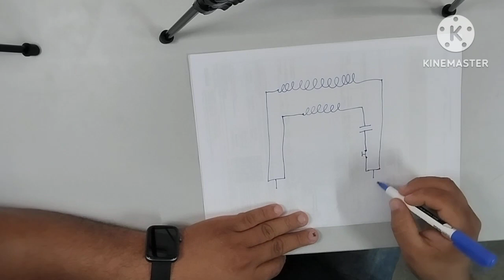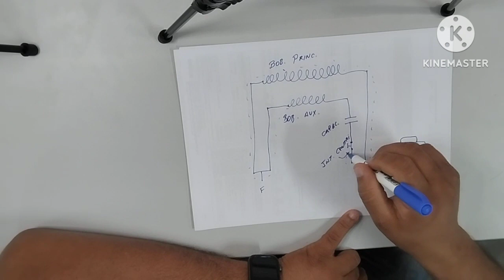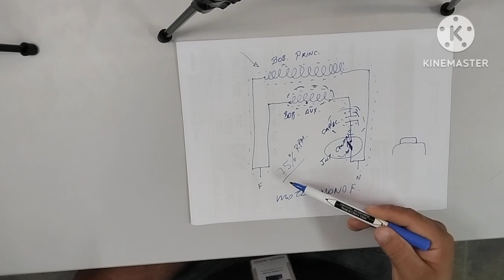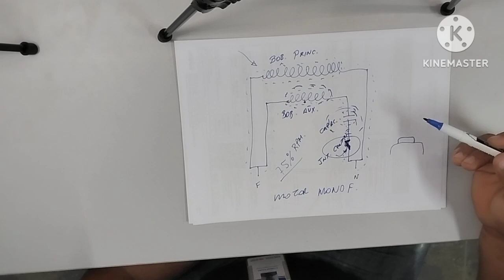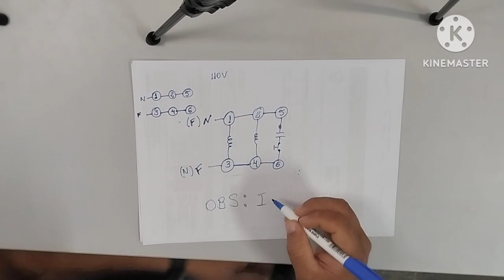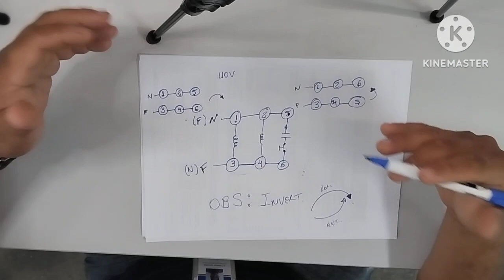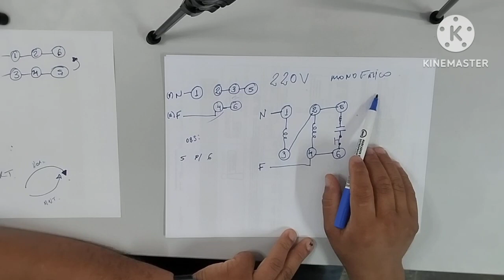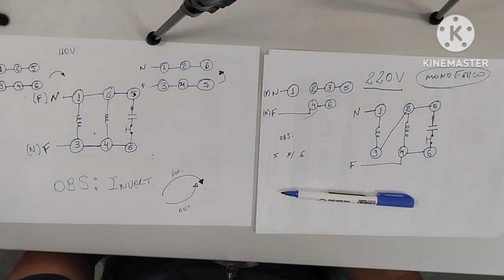EP 136 - Ligação do Motor MONOFÁSICO de 6 ( Seis) Terminais ( pontas).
No vídeo mostro a ligação interna e externa de um motor monofásico de seis pontas, para as tensões de 110V e 220V.